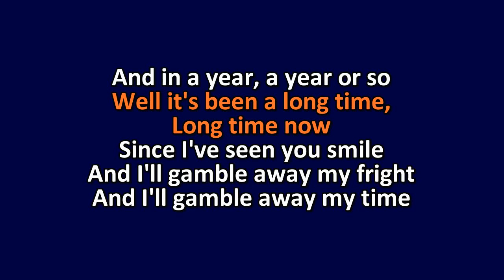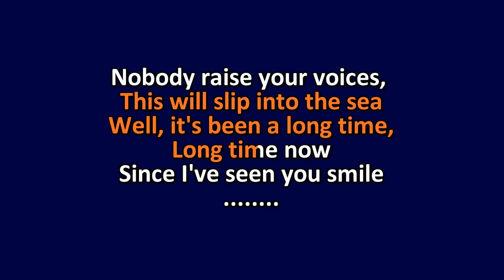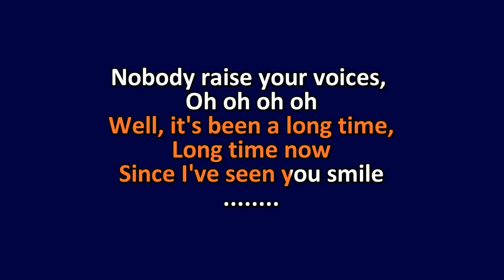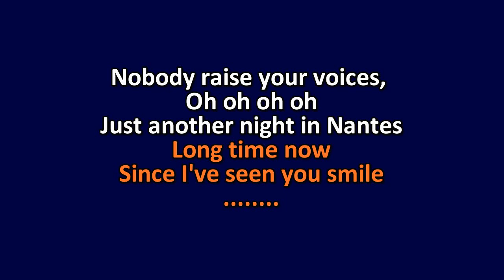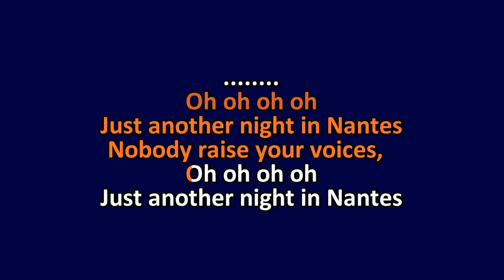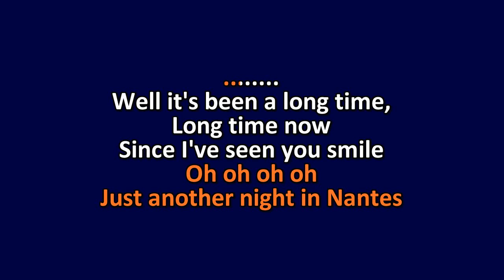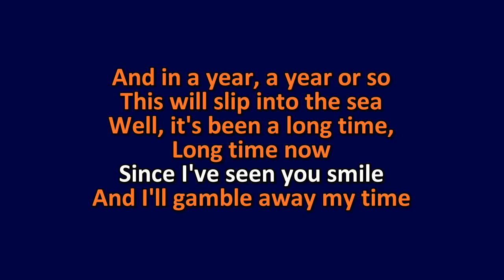Beirut - Nantes - Karaoke Instrumental Lyrics - ObsKure